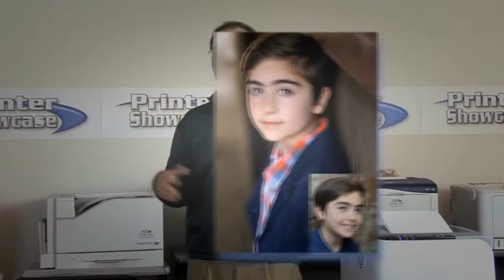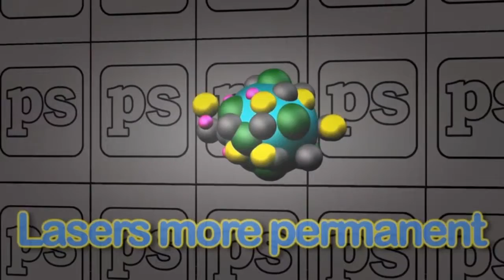Ink jet vs Laser Printer